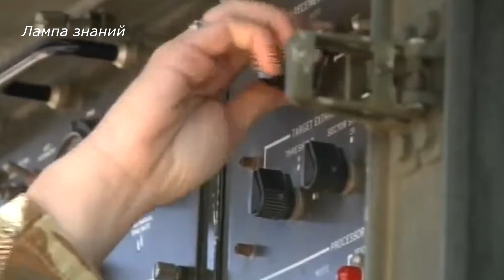Подробно об испанских ЗРК MIM 23 Hawk армии Украины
Власти Испании приняли решение о передаче Украине четырех ЗРК MIM-23 Hawk. ЗРК Hawk средней дальности разработан и принят на вооружение в США в 1960 году, после чего выпускался по лицензии многими странами. В 1994 году ЗРК Hawk был заменён в США на ЗРК «Пэтриот». Вероятность поражения цели одной ракетой ЗРК Hawk составляет 56 % ; модификация I-Hawk улучшила этот показатель до 85 %. Если сравнивать с российскими ЗРК, то аналоги это ЗРК — С-125 и ЗРК 2К12 «Куб» шестидесятых и семидесятых годов. Подобный ЗРК размещался Турцией на ливийской авиабазе Аль-Ватия, где успешно блокировался египетскими комплексами РЭБ истребителей МиГ-29 и Mirage 2000-9 из ОАЭ. Время работы ЗРК на отказ 300—400 часов у последних версии. Дальность поражения цели от 1,5 до 35 км. Высота поражения цели от 60 метров до 18 км. Это данные модернизированных версии.